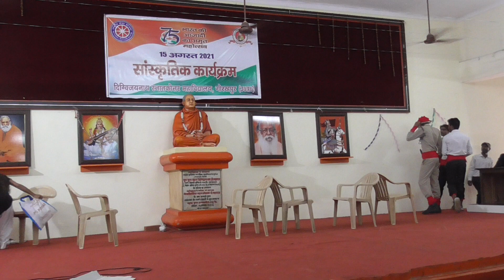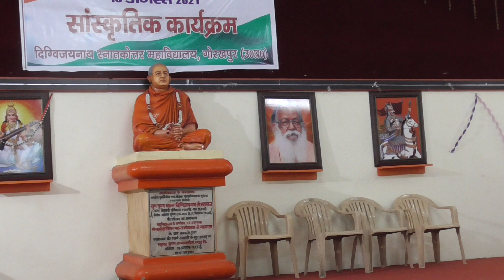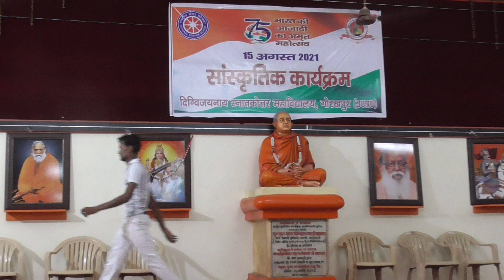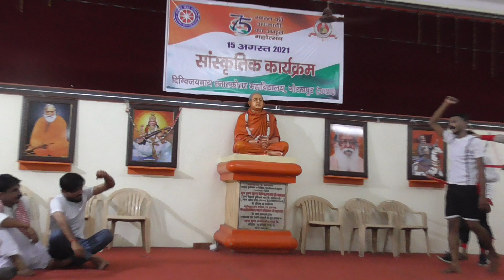Kakori Play by Students (Part-2) 15-August-2021- Digvijai Nath PG College, Civil Lines, Gorakhpur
Digvijai Nath PG College, Civil Lines, Gorakhpur